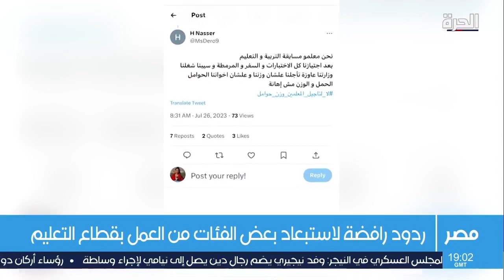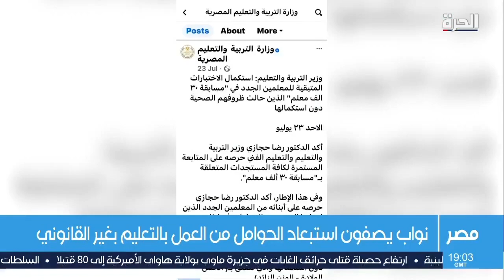ما سبب استبعاد مبادرة تعيين المعلمين لأصحاب الوزن الزائد والحوامل بمصر؟